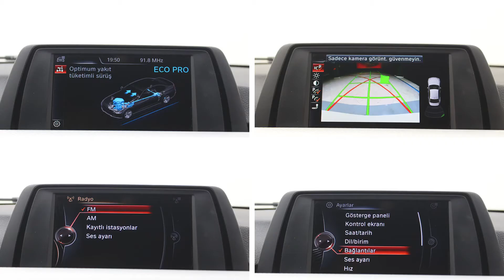ERDEK OTOMOTİV’den 2014 MODEL BMW 3.20i ED ///M PLUS 78.000 km’de 367.500 ₺